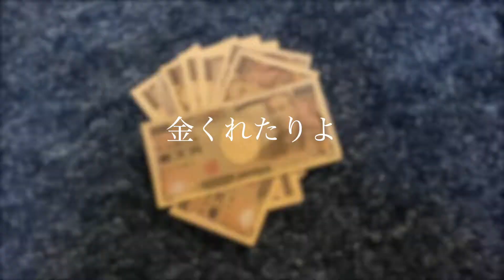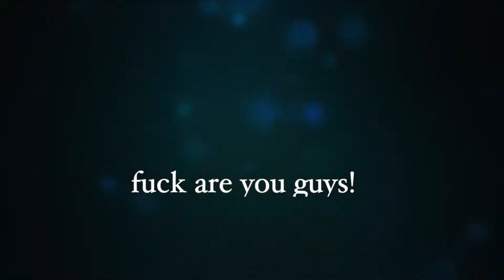Reindeer／COVID 19【おうちで弾こう 動画チャレンジ -Vol.2-】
島村楽器が主催する、「おうちで弾こう 動画チャレンジ -Vol.2-」のエントリー動画です。